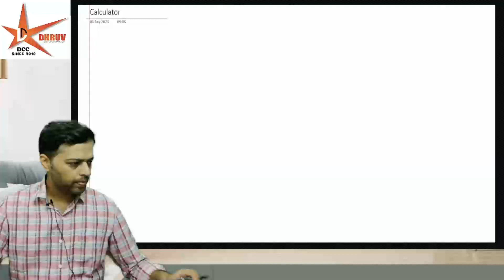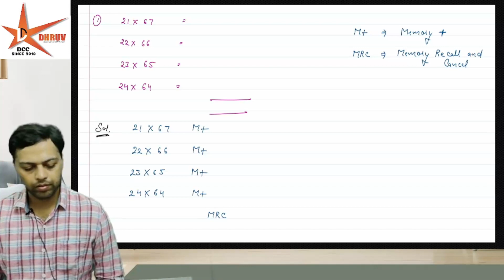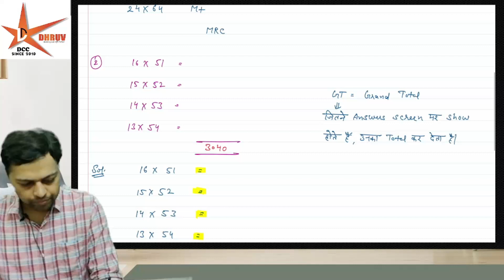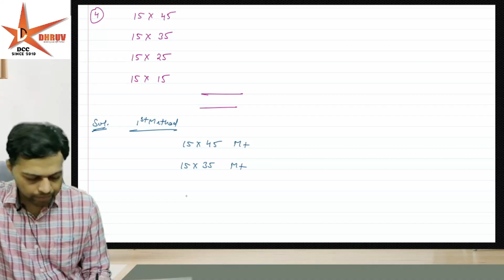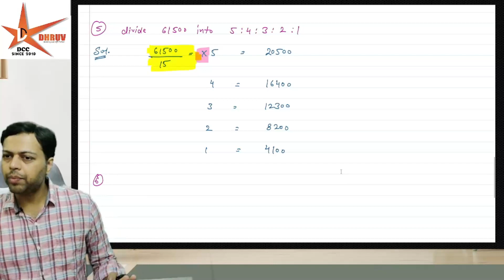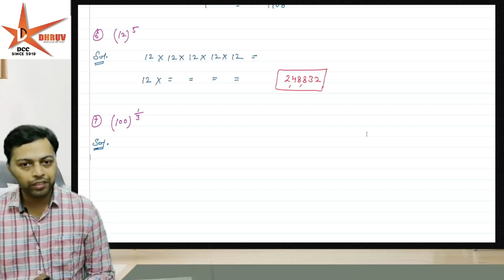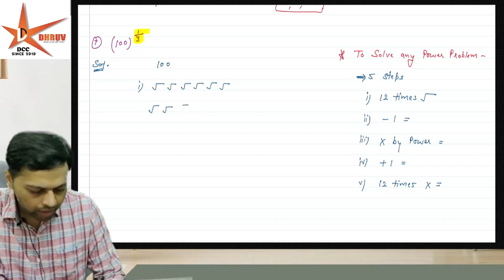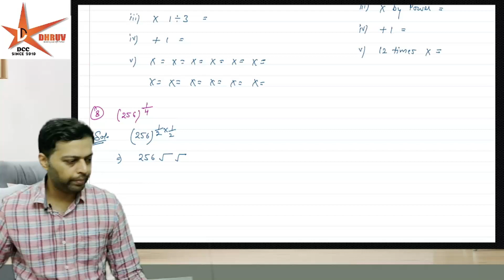How to Operate Calculator For All CMA's Students || Calculator 1 || CA Akhilesh Sir